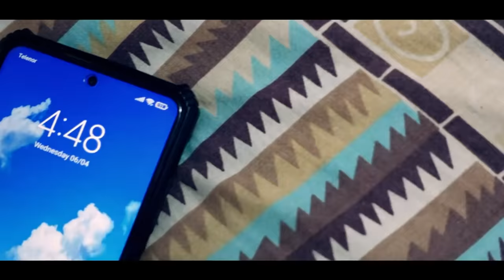Ramzan in Pakistan | The Fun Fin | Comedy Skit | Funny Sketch